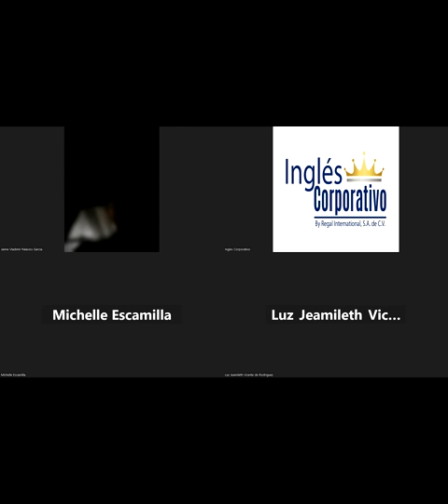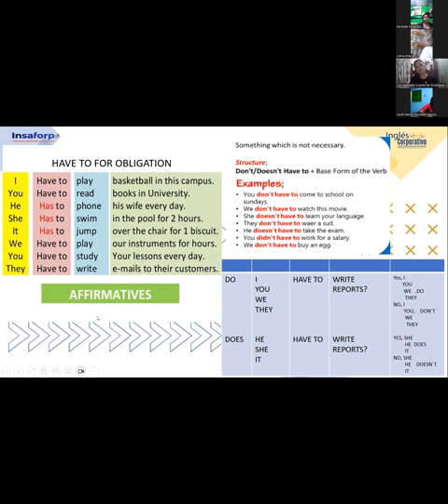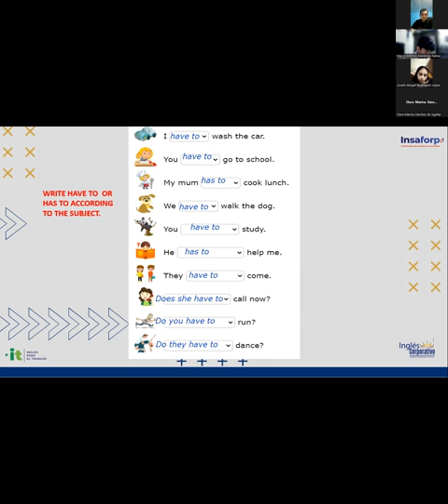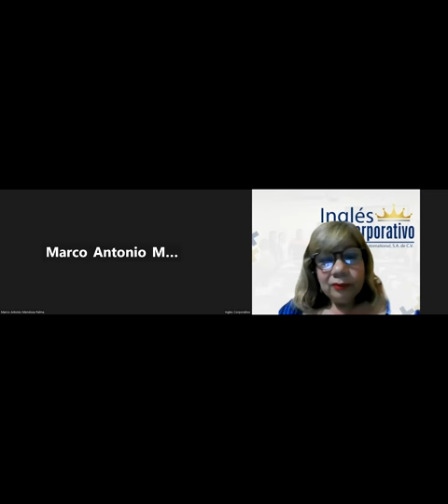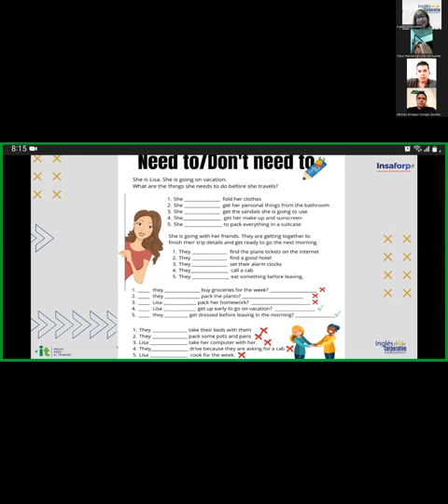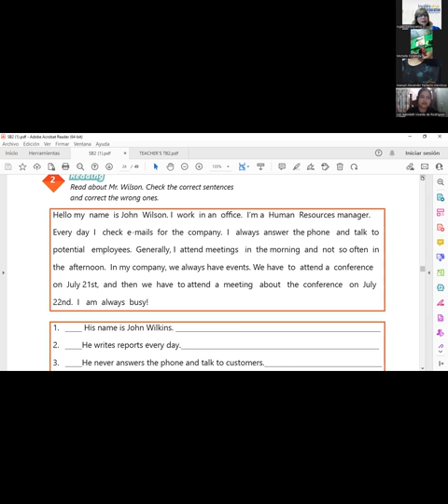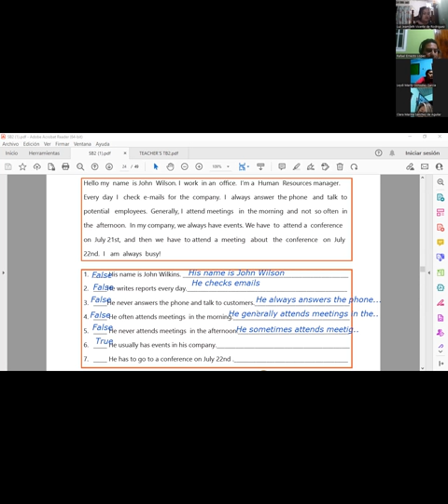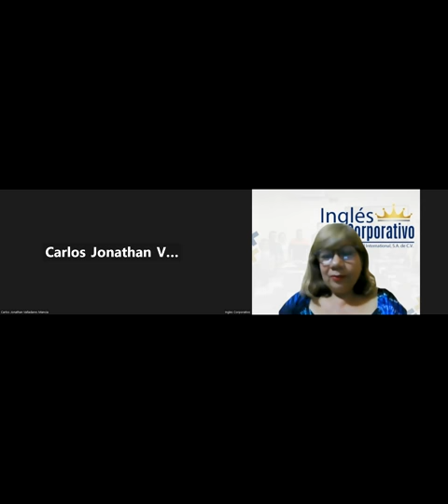Sesión 8-08-06-2023-29750-8048-0093/2023-Sánchez-How to Use Have to and Need to